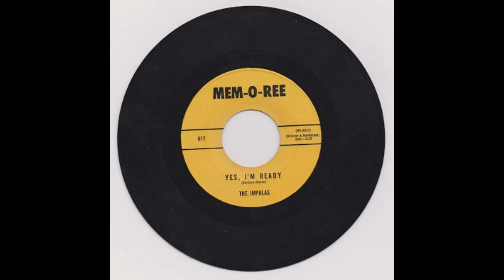Thee Impalas - Yes I'm Ready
Whittier Records, 1966
Mem-O-Ree Records, Late 60's, Early 70's